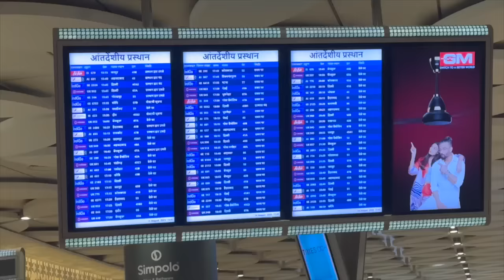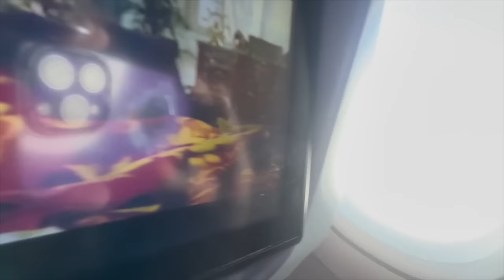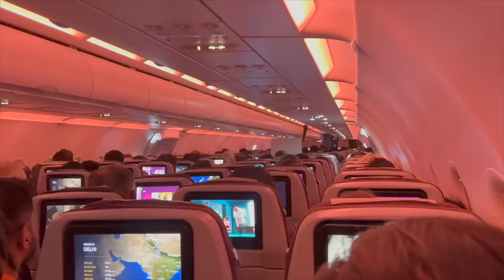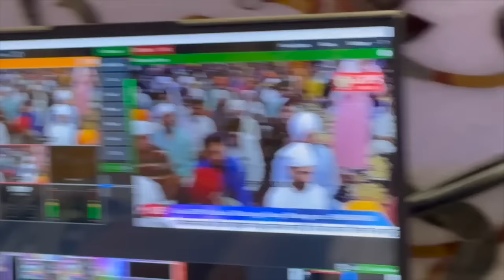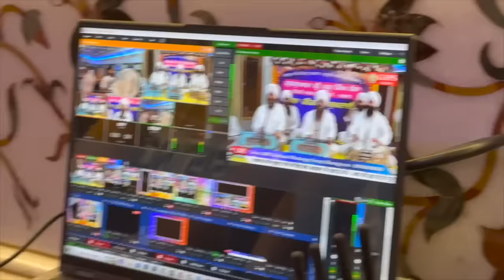Life Ka Sabse Bada Decision Le Lia 🤔|| Sab Hue Bahut Emotional😭